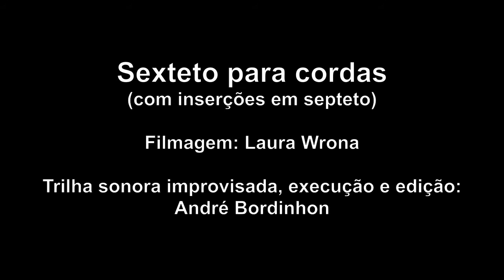Sexteto para Cordas (com inserções em Septeto) - 29/11/2012)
Sextet for Ropes (with insertions in Septet) - 11/29/2012

Free Improvisation over images.

Filming: Laura Wrona

Improvised soundtrack and editing: André Bordinhon